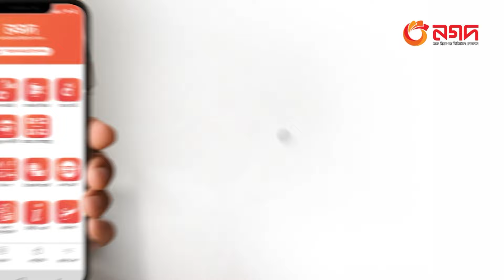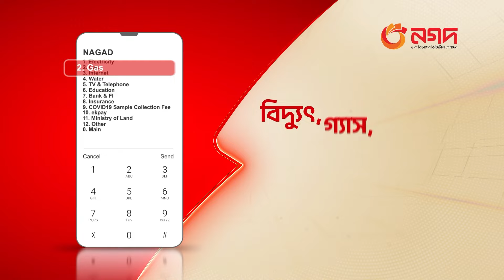চট্টগ্রামে শিক্ষামন্ত্রী ও মেয়রের বাসায় হা'ম'লা, ভা'ঙ'চু'র | Chattogram | Rtv News